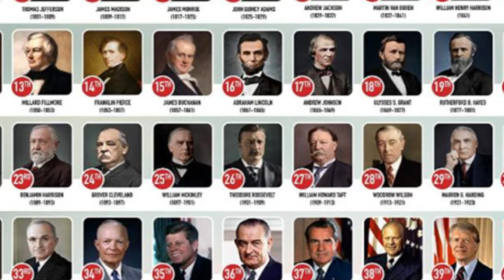The 12 Worst Presidents In The History Of America.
Throughout American history, there have been 46 presidents, with the current president being Joe Biden, who assumed office in 2021. Grover Cleveland holds the distinction of being both the 22nd and 24th president due to his two non-consecutive terms. While certain presidents are celebrated for their visionary decisions and transformative leadership, others have faced criticism and condemnation for their actions.welcome to another exciting video, in which we will explore the administrations of the 12 presidents considered the worst in American history, examining the decisions and behaviors that led to their ranking on this list.